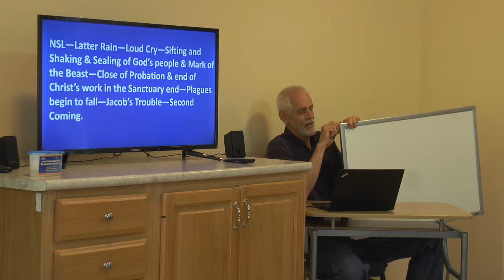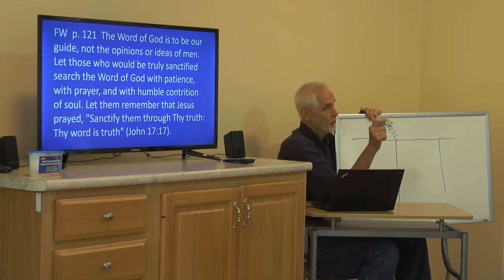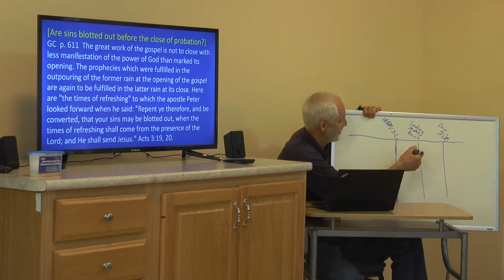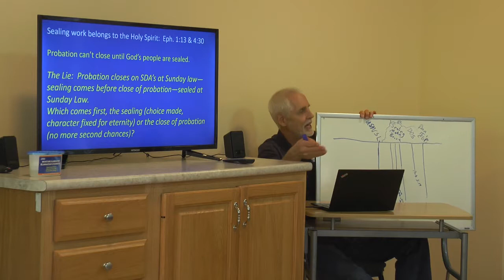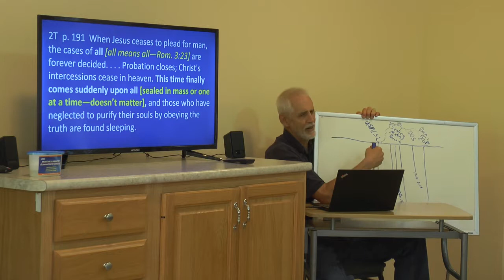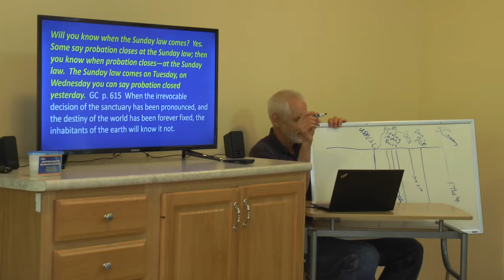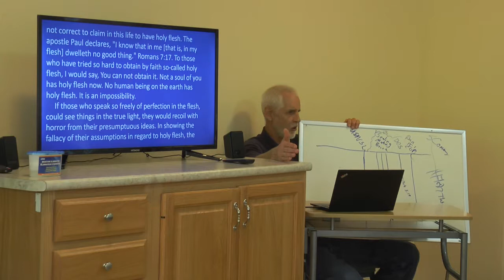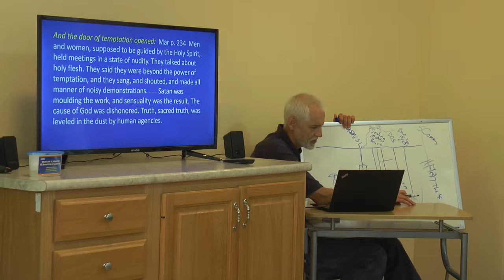Health Evangelism #9 Class 22: Close Of Probation--Holy Flesh